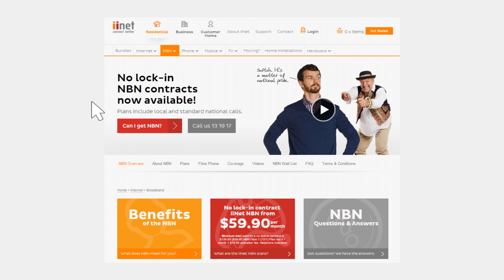iiNet's NBN FAQ Series: What's an RSP?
From the NBN experts, iiNet presents a series on frequently asked questions about the NBN.

In this video, we take a look at Retail Service Providers and their role in rolling out the NBN across Australia.